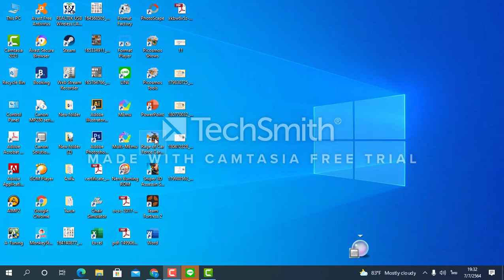Gaming with Newton Channel